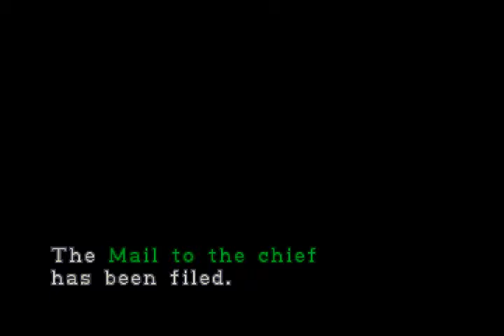Let's play Resident Evil 2 Part 11 [Leon B] HQ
The bank of Mr X is very profitable oh, and Ben is dead